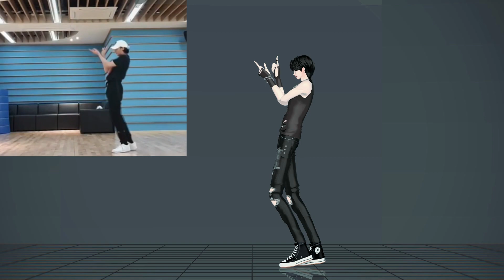【MMD||Motion Trace Preview】Stray Kids (Bang Chan, Hyunjin) - Red Lights (강박)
🚫READ THE DESCRIPTION/PINNED COMMENT FOR VIDEO INFO!
🚫NONE OF THE THINGS MADE BY ME ARE UP FOR DL. SO PLEASE, DON'T ASK ME FOR IT.

➧Motion by:
MinChu (me)
Video, used for trace:

➧Model by:
MinChu (me)
➧Character: Sungmin (OC)

➧Shader / Effects:
dGreenerShader / 1_tk-wired, 2_tk-grid, WorkingFloor2_v008, Cheaplens

➧Song:
Stray Kids (Bang Chan, Hyunjin) - Red Lights (강박)

➧Software used:
MMD (MikuMikuDance), MME (MikuMikuEffect), Sony Vegas Pro 14.0

🚫You are NOT allowed to re-upload or use my videos without my permission!